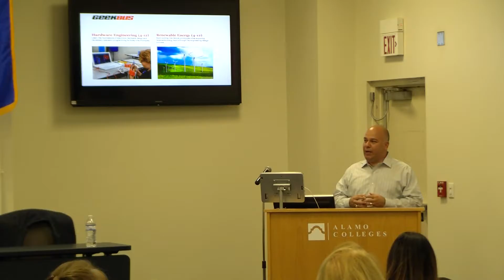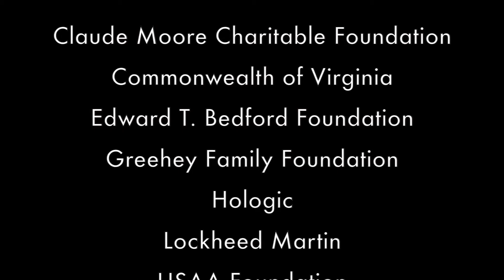TEP Teacher Roundtable: Jacob G. Lopez, SASTEMIC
Featured Speaker: Jacob G. Lopez, Executive Director, SASTEMIC

Teacher Roundtable is one of four components of the Center for Excellence in Education’s Teacher Enrichment Program (TEP). TEP helps to assure a future talented and diverse U.S. workforce in science, technology, engineering and mathematics (STEM), and provides opportunities for middle and high school teachers to connect with leading experts from industry and academia to explore cutting-edge research and make meaningful professional links with direct benefits for their students. All TEP resources and professional development events are cost-free to participants.